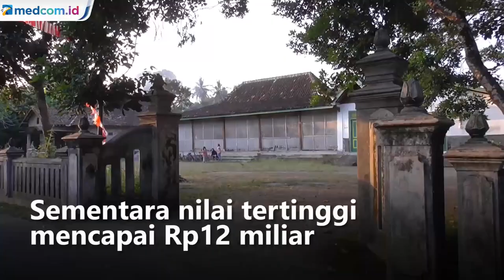Ratusan Warga di Sleman Mendadak Jadi Miliarder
Ratusan warga di Sleman, Daerah Istimewa Yogyakarta mendadak menjadi miliarder karena tanah pekarangan rumah atau sawah mereka terkena gusuran proyek pembangunan jalan tol.

Ratusan warga Kelurahan Tirtoadi, Mlati di Sleman ini bakal menerima kompensasi atas rumah dna tanahnya yang terkena proyek pembangunan jalan tol. Kompensasi yang akan diterima mulai dari Rp2,5 juta hingga Rp4 juta per meter persegi tanah yang digusur atau terkena proyek pembangunan.

Tercatat ada 145 bidang tanah yang terkena proyek. Nilai terendah kompensasi mencapai Rp24 juta dengan 4 meter persegi lahan. Sementara nilai tertinggi mencapai Rp12 miliar.

Warga pun diingatkan untuk memanfaatkan uang kompensasi sebaik-baiknya. Misalnya saja untuk membeli lahan baru atau usaha produktif. Agus Utantoro/Metro TV.